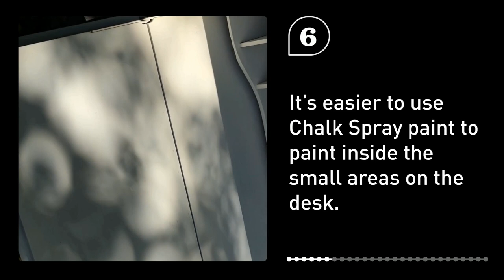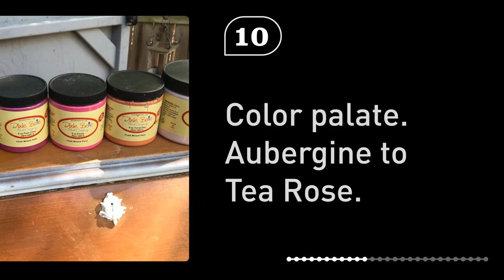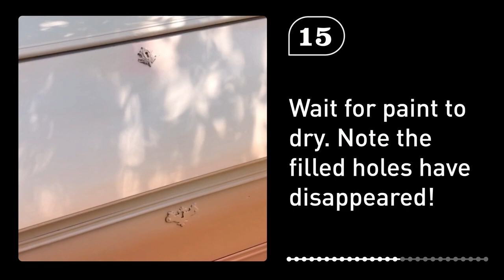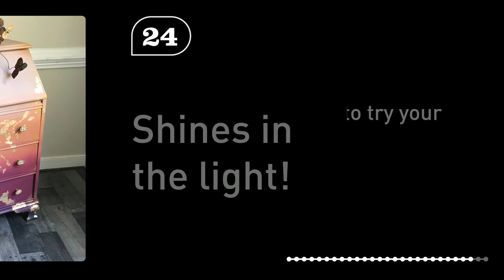Shabby Chic Furniture - a Simple Way to Give It a Makeover with Ombre Paint and Gold Flakes!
In this tutorial by The Top Drawer RVA, we're going to show you how to shabby chic furniture - a simple way to give it a makeover with ombre paint and gold flakes!

Chalk mineral paint is a great way to add a bit of romance to your furniture without spending a fortune. By using light and dark shades of paint, you can create a beautiful ombre effect on any piece of furniture. We'll show you how to apply the paint and then finish things off with a few gold flakes to bring out the details.